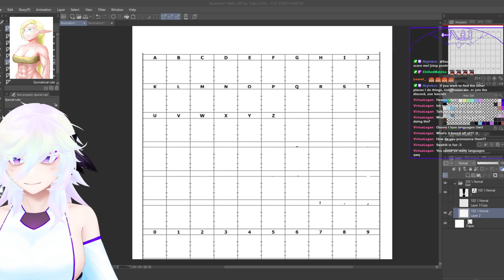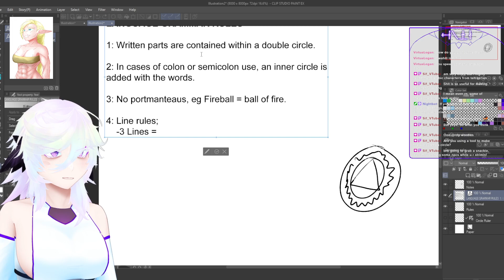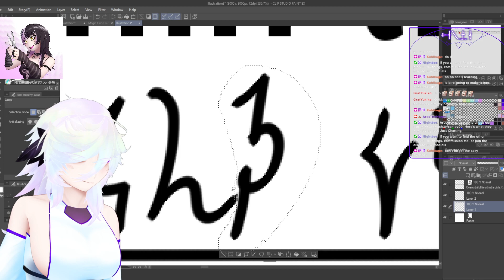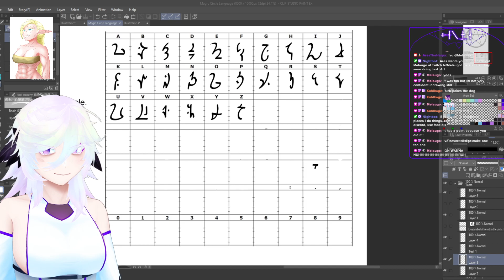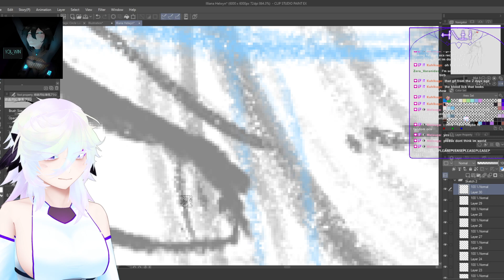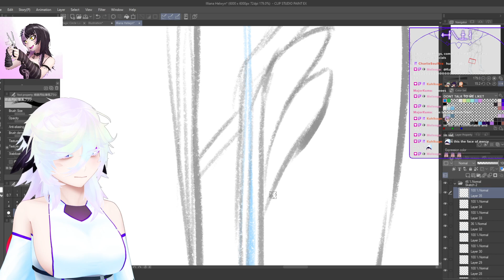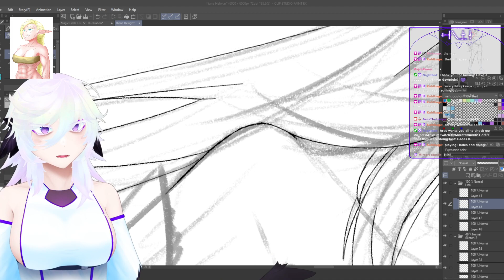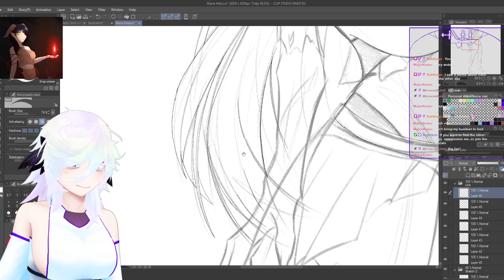[5/18/2024 VOD] Crows and Conlangs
Making languages kinda cool, even if this one is a bit unfinished ovo -- Watch live